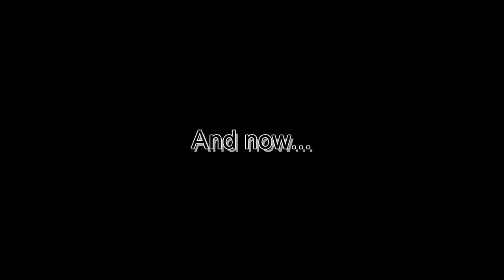NASTY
Just the literature club and their usual fights
This is from the stream "DokiDokiLiteratureClub #9" from December 4th 2021

Used Music:
"これで終わり - R-version" by The R-Man
"Strawberry Peppermint" by Nikki Kaelar